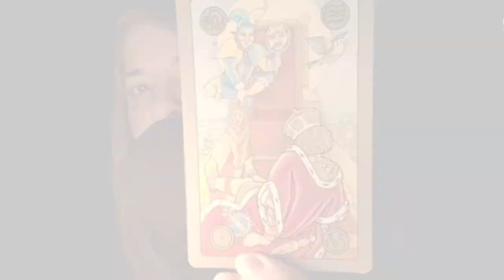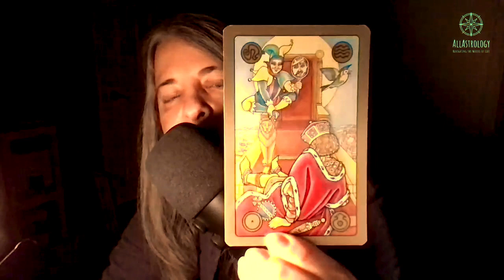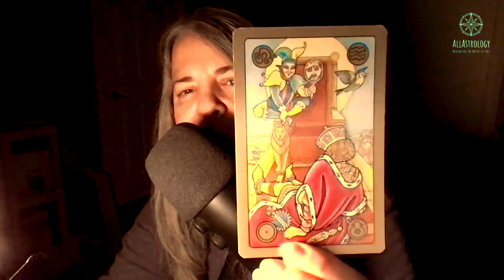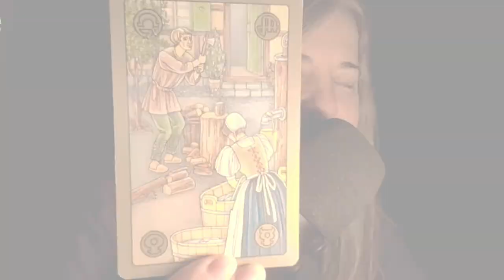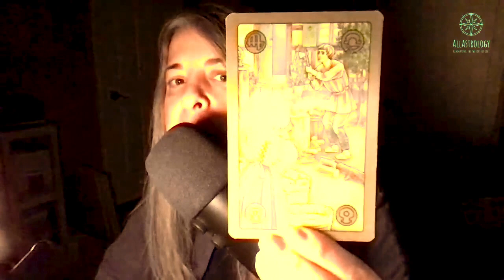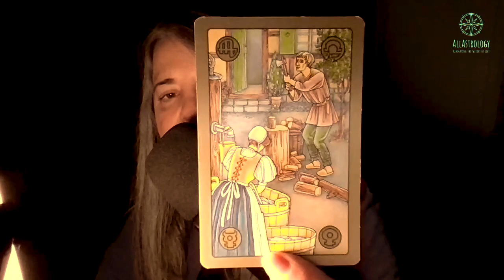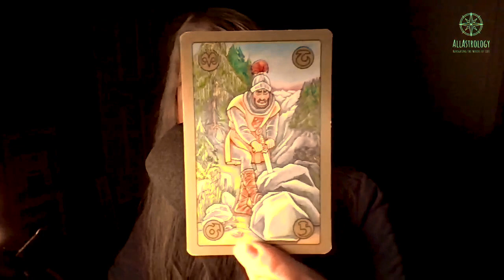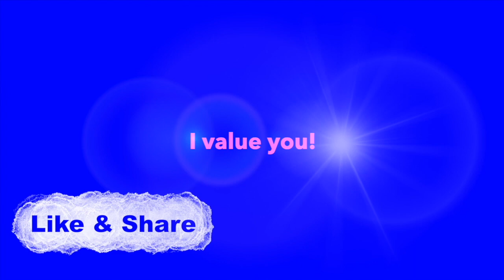Sagittarius December 2022 + SAGITTARIUS TAROT Sagittarius Prediction Sagittarius horoscope Zodiac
December brings more change Sagittarius.  We have a release in the
first week of the month followed by 2 new beginnings!  Here I
give you the breakdown of the energies plus a tarot card for each event.

 to read them and reply to you.
Love to meet you in the comment section...

 💗g

December 7, 2022 Full Moon
♊️16º01
December 19, 2022 Jupiter back in Aries
♈️0º (world axis point)
December 23, 2022 New Moon
♑️1º32 (near world axis point)
   4:16 AM CST

Because you asked...
My Ca$hApp
      allastroG